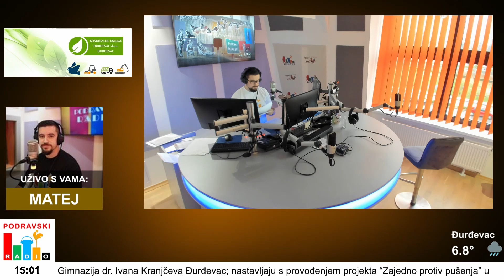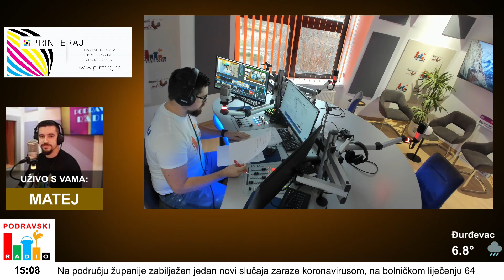Lokalno Podravskog radija - 22.11.2021.